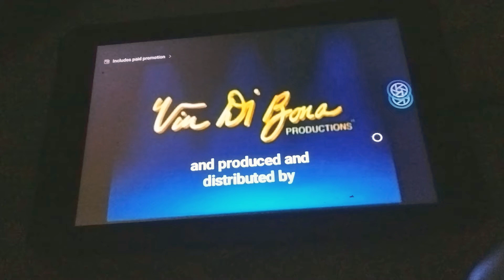Vin Di Bona Productions Buena Vista Television (2000)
taken from a unepisodes pilot on from The "Person Account for Great Seasons".